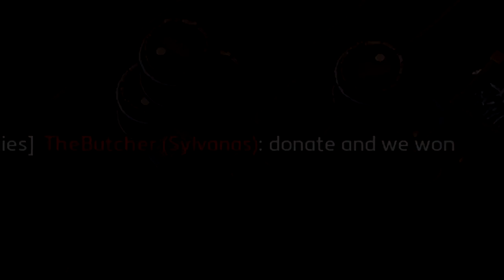Heroes of the Storm - Random, EPIC & Funny Moments EP.2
HotS highlights, Hots wtf, Hots epic plays, Hots funny and lucky moments

Welcome back to another Heroes of the Storm Funny Moments video!

Send me your replays and I will love you forever :D